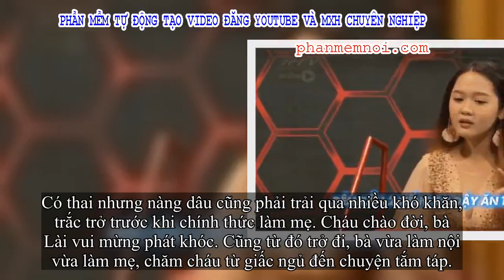✅ Nàng dâu xinh như búp bê quyết 'thả' để có bầu cho mẹ chồng sợ, dùng đến 8 que thử thai mới dám bá